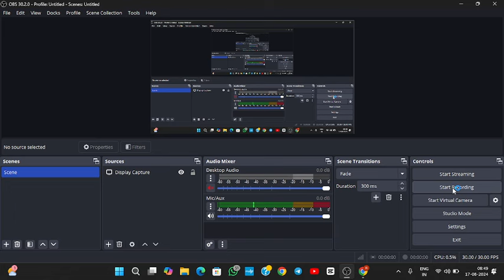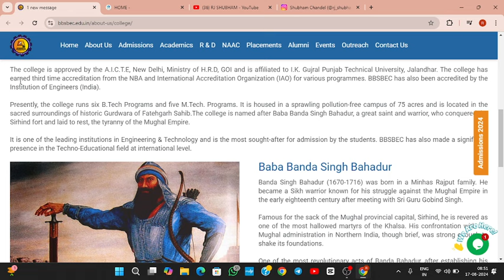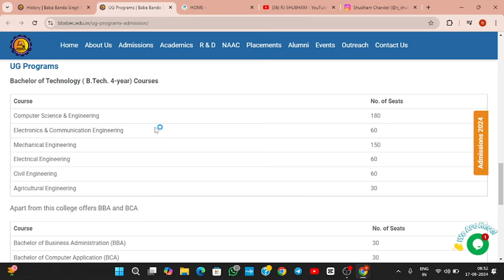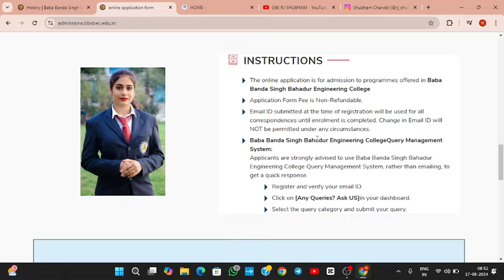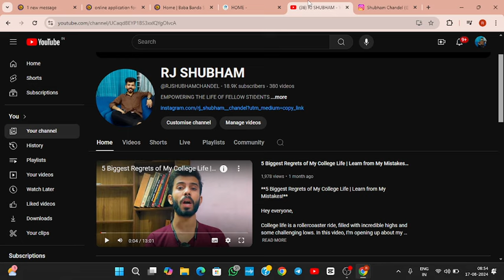BBA/BCA/MBA/BTech Admission open | Low fees best placement | BBSBC PTU | Admission fees courses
Hii guys •

For Call and WhatsApp support

 dhe chandigarh admission 2024
 sd college chandigarh admission 2024
dav college chandigarh admission process
how to get admission in chandigarh colleges chandigarh college
 chandigarh university admission process how to fill dhe chd form
jac chandigarh counselling 2024
 chandigarh university admission 2024
 punjab university chandigarh admission punjab university chandigarh
dav college chandigarh
jac chandigarh colleges